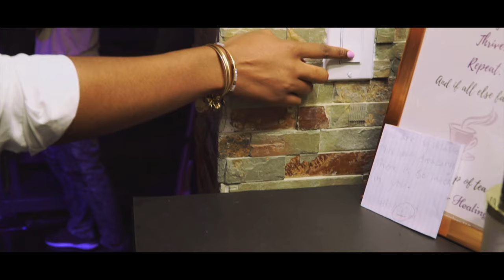Jay Jones- Who You Are ft. Dat Boi Ray Ray (Official Video)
Jay Jones "Who You Are" Feat Dat Boi Ray Ray & Michelle Gordon

Produced by: Jay Jones, Adri Perrin, Raymond Gordon, David Chiverton,
Directed and Edited by: Adri Perrin, Michael Montegue, Theodore Brown
Makeup Artist: Tanisha Jackson

Download/stream "Who You Are" here:
Also available on Tidal and Spotify